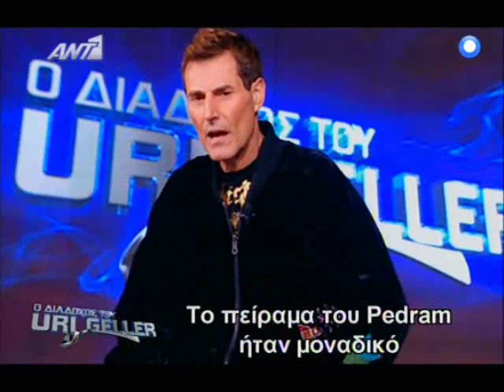O Diadoxos Tou Uri Geller-Pedram Part 1 of 2 S01E05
Afou polemise me maxairia,ir8e antimetopos me paintball,tora 8a ton doume enantias me skorpious.Ekeini tin imera ir8an pros apoxorisi o vilentoni vs sankara,ma telika apoxorise o sankara...